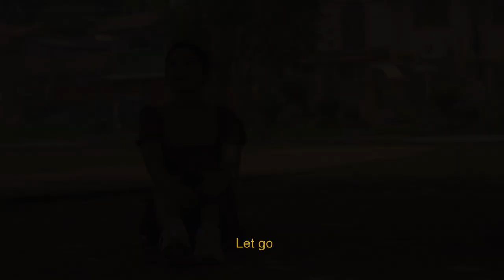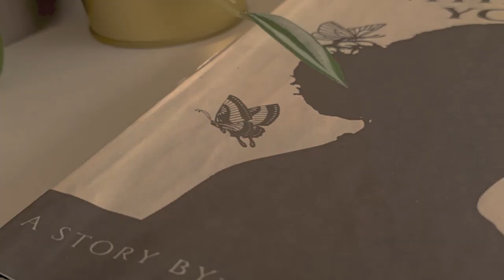Film Output Music Video Captivated by IV of Spades